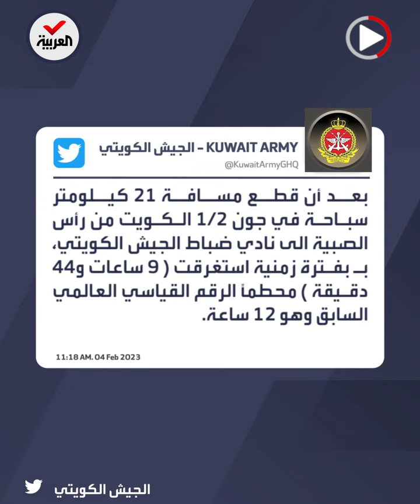سباح كويتي يدخل موسوعة غينيس بعد تسجيله رقماً قياسياً عالمياً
بعدما حطم رقماً قياسياً عالمياً.. السباح الكويتي يوسف الشطي يدخل موسوعة غينيس لقطعه مسافة 21 كيلومتراً في 9 ساعات و44 دقيقة